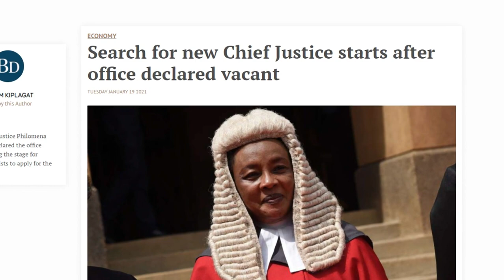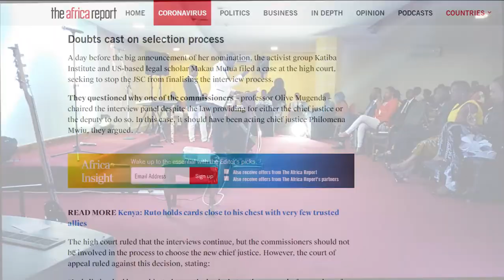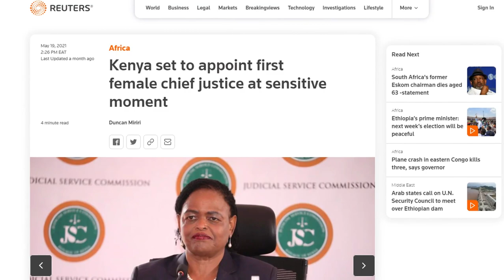Kenya's First Female Chief Justice, Martha Koome Prophecy - Prophet Ronie Kabwama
On 17th January 2020, during Limitless Fellowship at KICC, Prophet Ronie Kabwama prophecied about a judiciary shake-up in Kenya. He saw a female figure as the chief justice.

He said that she would face much opposition and she would hardly take the seat. He said that he will pray about it so that she should take the seat which she did. That is the Power of Prophecy!

Prophet Ronie Kabwama is the leader of Limitless Worship Band whose mission is to make God a name across the nations and to awaken His bride (The Church) through true, exuberant, prophetic heavenly worship and to draw men unto the dominion and knowledge of God.